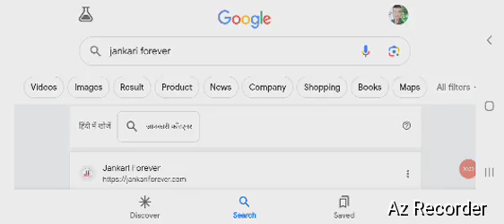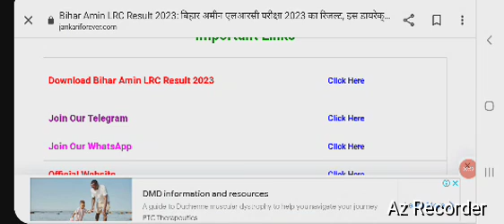Bihar LRC Result 2023 Kab Aaega || Bihar LRC Result 2023 kaise dekhe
bihar lrc 2023 form kaise bhabihar lrc extended date
lrc waiting list update todaybihar lrc me kitne form bhare gaye 2022